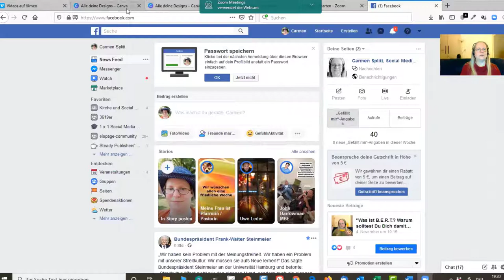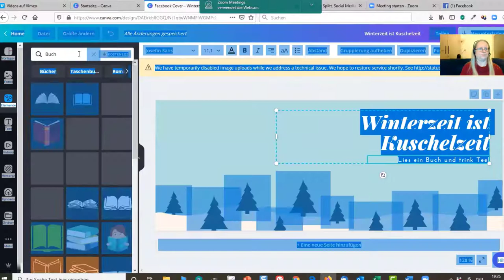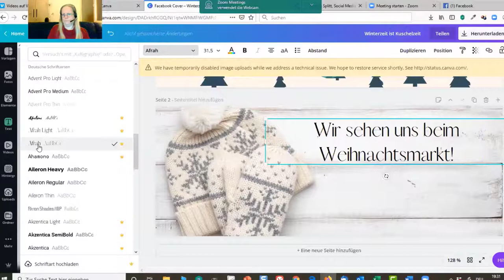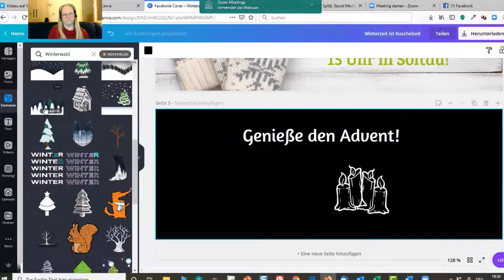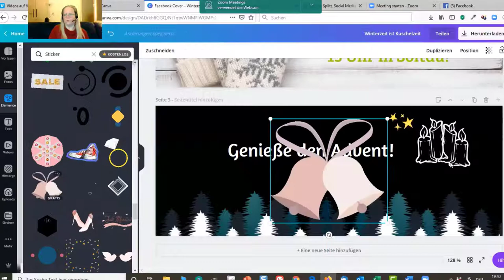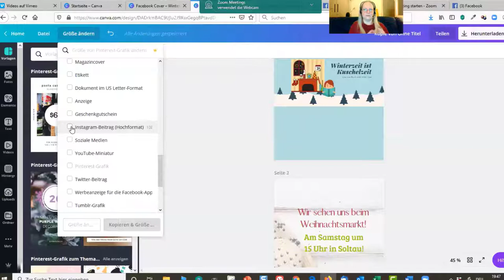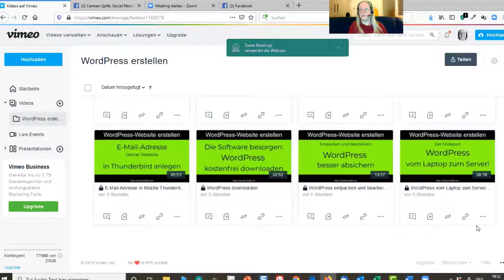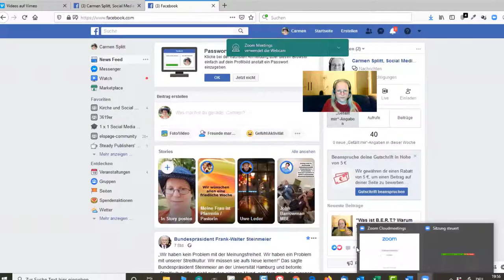Mit Canva Advents- und Weihnachtsstimmung verbreiten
So kannst Du mit Canva ganz leicht weihnachtliche Grafiken für Facebook, Twitter, Pinterest, Deine Website und Co. erstellen. Mit der Hilfe von Vorlagen oder völlig frei.Ganz so, wie es Dir liegt! Ich zeige Dir bei beide Varianten, worauf es ankommt und welche zusätzlichen Möglichkeiten Du hast.